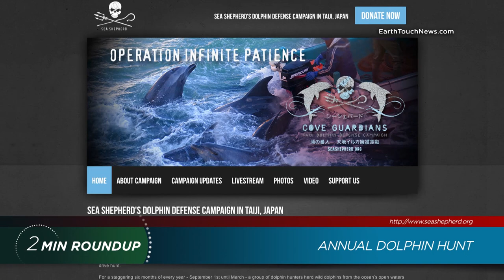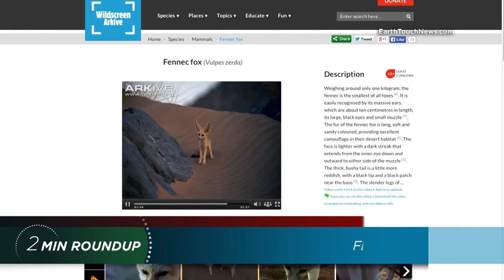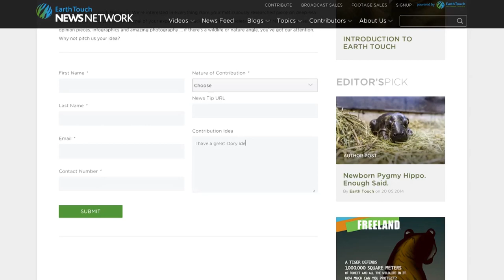Elephant carnage, foxy arrivals & a ghost cat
In this week’s blast of wildlife news, Africa’s elephant numbers reach tipping point, new bird species classified, a lion-versus-croc showdown and a rare clouded leopard gets collared. All this and more in our two-minute nature news roundup.